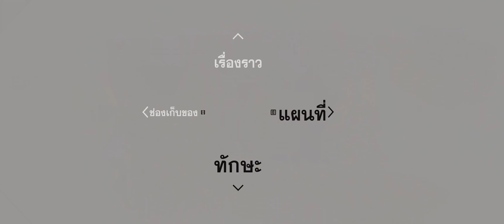[บรรยายไทย] DAYS GONE - Part 19 [4K Ultrawide 60FPS PC]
CPU : INTEL Core i7-11700K
Mainboard : Asrock B560 Steel Legend
VGA Card : Galax RTX 3080
Memory :  CORSAIR VENGEANCE PRO SL RGB 32GB (16GBx2) DDR4 3600MHz
Harddisk : M.2 PCIe 1.TB WD Black SN750SE
Power Supply : CORSAIR 750W
Facebook เพจไม่พร้อมไม่แจก
หากชื่นชอบในผลงาน และอยากให้กำลังใจผู้จัดทำ สามารถสนับสนุนได้ที่นี่
สามารถดาว์โหลด Mod Thai ได้ที่